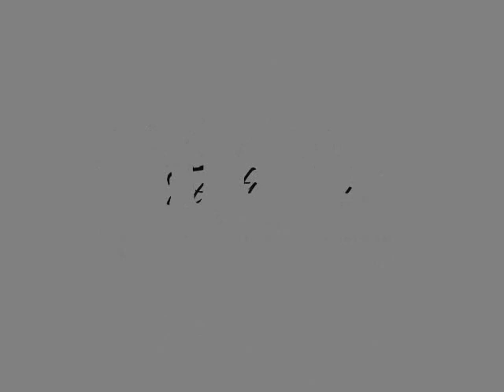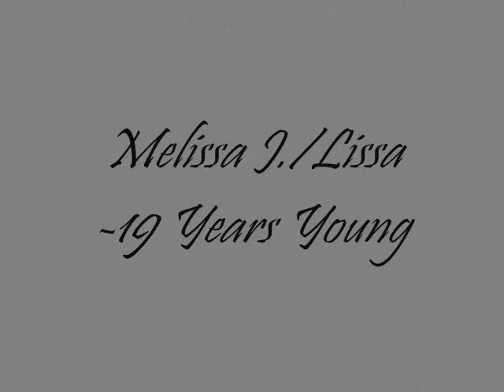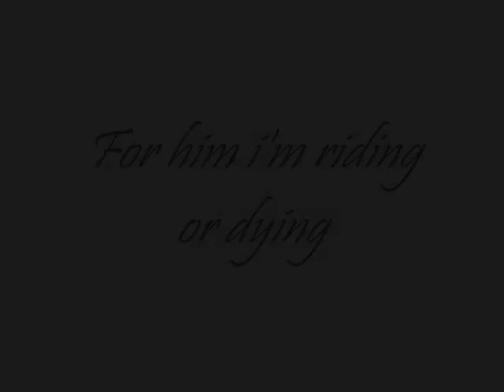Ride or Die: Chapter 16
Chapter 16:

Marie's

*1 Week Later*

I waited on the girls to come over,they were spending the night. Blake was at his classmate's house for the weekend. So it'll just be us. I been missing my baby,even though he been gone for about 2 hours I still missed him. I laid back on my bed and ran my fingers through my curly hair just humming "We Belong Together" as it played on Pandora.

Someone banged on my door,and I knew it was Melissa rude ass. I stood up singing the lyrics now. I turned up the music before making my way downstairs to the door. I opened the door and saw it was raining,I didn't even notice but it just had must have started."Hey boo!",Taresa said giving me a hug. I laughed and hugged back than got hugs from Melissa and Myeisa. "You got food? cause i'm starving",Myeisa said walking into my kitchen. I shook my head at her fat ass,and ran upstairs to grab my phone.

"Were getting pizza,cause I ain't go nothing",I said coming back downstairs."Telling me,but we need to go to the store too cause I want snacks",Myeisa said coming out of the kitchen. I nodded."Their a store just around the corner we can walk there",Melissa said sitting up from the couch."Ard Myeisa & Taresa go to the store and me & you stay here and set up here",I said."Ard".

-35 Minutes Later-

We had blankets and pillows covering my bed room floor. "Movies?",Melissa asked."I'll be back",I said about to go downstairs for them right when the doorbell rang."I'll get it",She said.I nodded and continued to make my way upstairs when my phone vibrated in my hand. I looked and saw Unknown number texted.

UN: Boyfriends away,now time for games to began ...

I bit my bottom lip,and shook my head and exited out of the conversation and grabbed all the movies I had before making my way upstairs to see Melissa putting napkins next to the pizza on the floor.Their was knock again at the door and I heard Myeisa sing "Oppppeeeennn theeee dooooorrrr". I laughed and shook my head putting the movies down as Lissa went to answer the door.

We watched "Haunted House" when my phone rang as lighting struck the sky making the living room light up and made Myeisa grip the blankets. I giggled and answered the phone to hear Ty voice."Hi baby boy",I said smiling."Wassup?"."Nothing watching a movie with the girls",I said making Melissa shush me.I laughed and shooed her on. We continued to talk until I heard.

"CRASH!".

"Baby hold on",I said putting the phone down and grabbing the remote turning the tv down."I know y'all heard that",I whispered."Yes,the fuck?",Taresa said and I was about to say something until I heard.

"Marrriiiiiieeeeeee!". My heart dropped knowing that a crip was in my house.